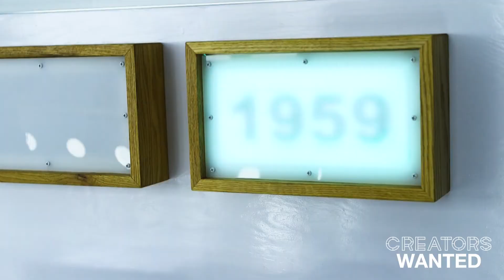Changing Minds: Creators Wanted Charlotte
Students from Hopewell High School and East Mecklenburg High School say what Creators Wanted Tour Live meant to them, and why other students should give Creators Wanted a try. To learn more, visit: CreatorsWanted.org.